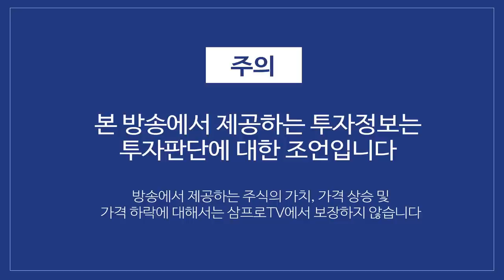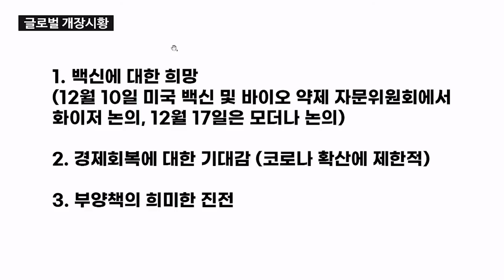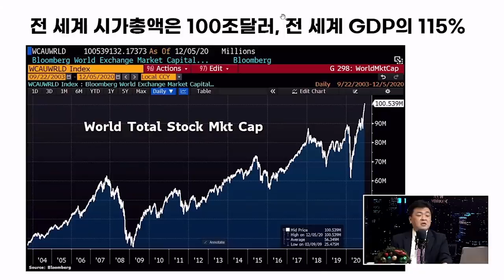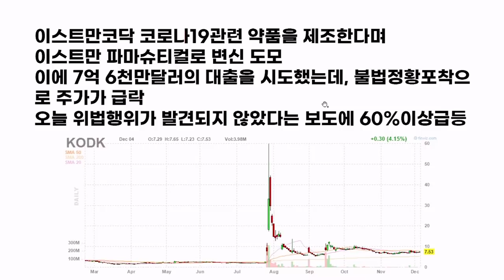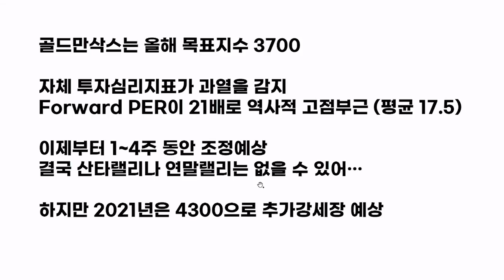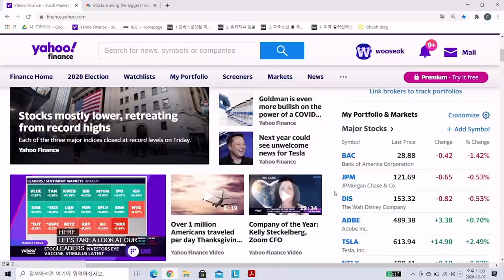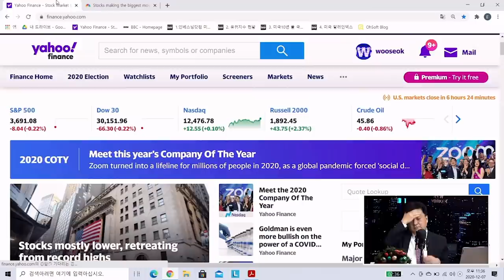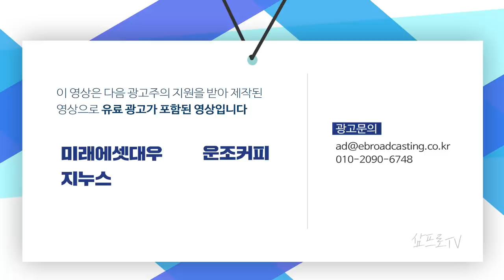전세계 시가총액 100조 달러? 남은 연말랠리의 결과는? f. 장우석 본부장